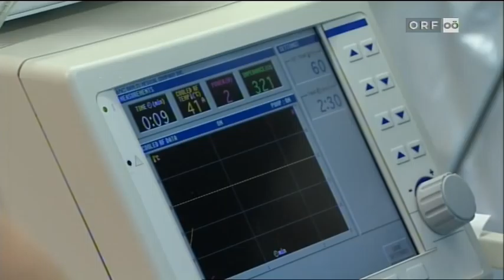Dr. Wolfgang Stelzer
Optimale Behandlungsmethoden bei Rückenproblemen